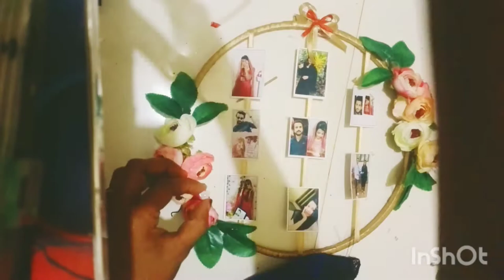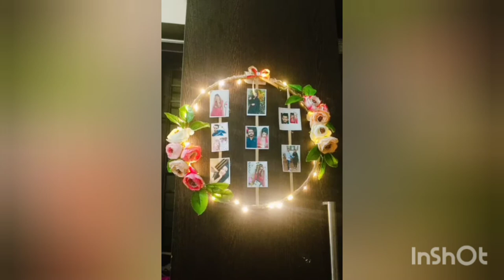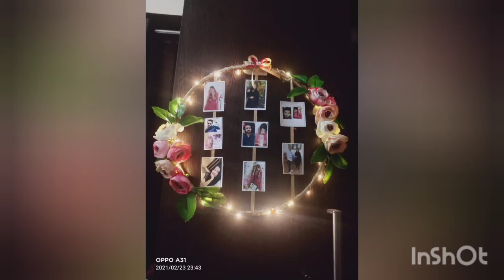😍How to make Photo hoop😍 wedding anniversary birthday for gift. DIY craft.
materials :-
hoop
 photos
 glue gun
 artificial flowers leaves
 lice, golden colour
 Mini fairy lights
 handmade bowe